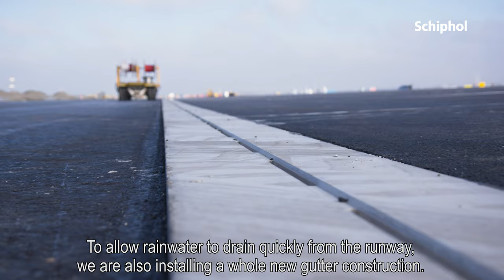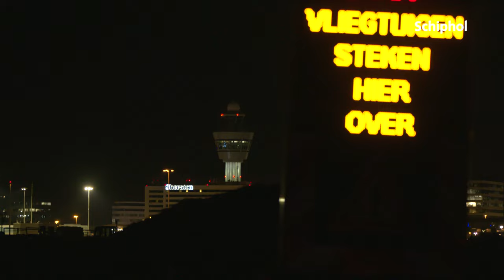Groot baanonderhoud aan de Zwanenburgbaan 👷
Van 86 voetbalvelden nieuw (gerecycled) asfalt tot 2300 nieuwe LED-lampen: op dit moment wordt er hard gewerkt aan het groot onderhoud aan de Zwanenburgbaan 👷🎥